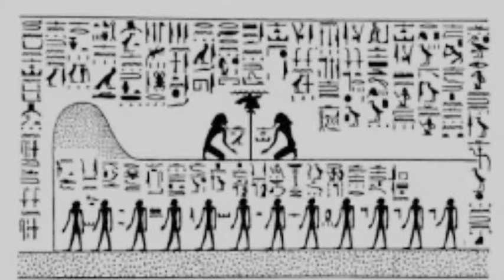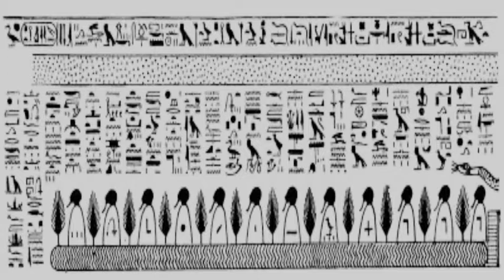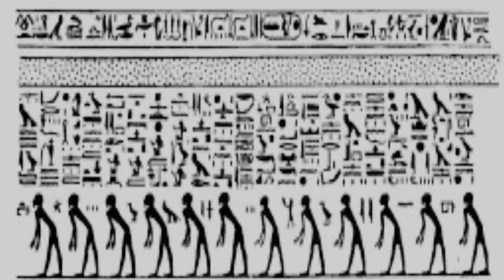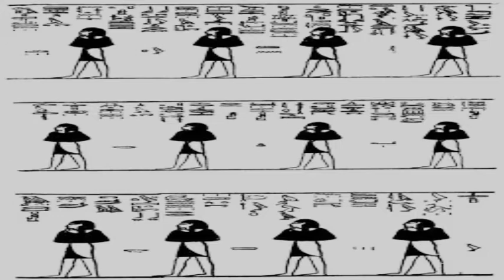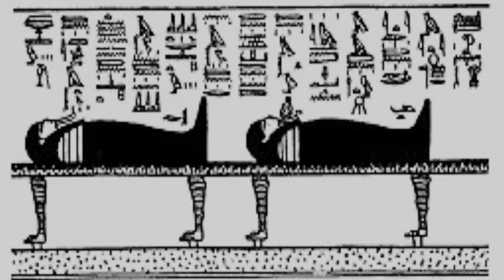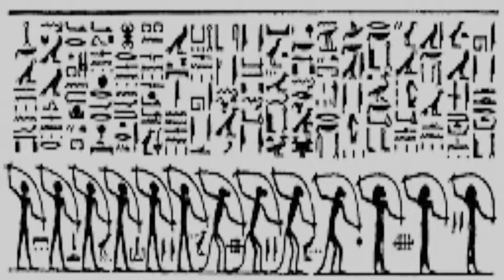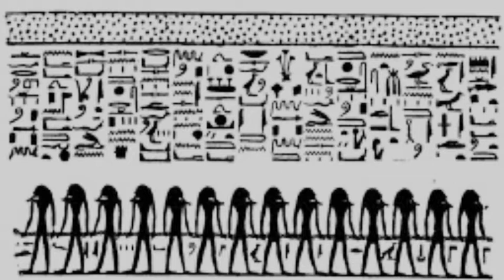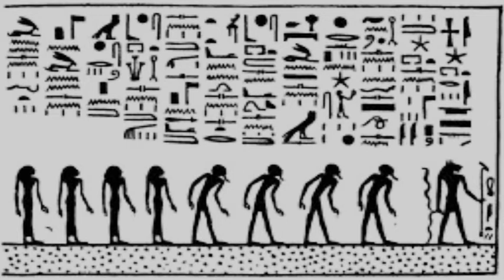Egyptian Gliph Slideshow